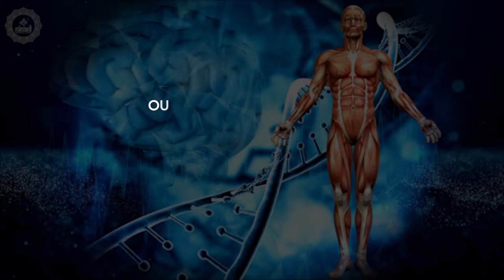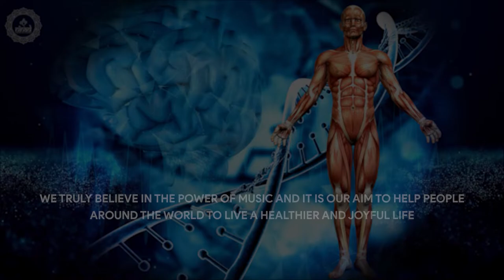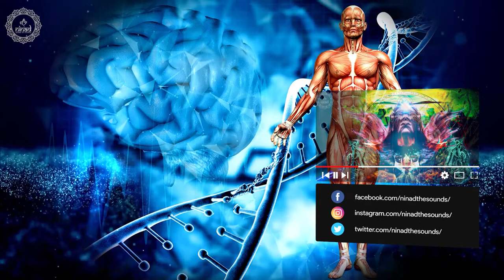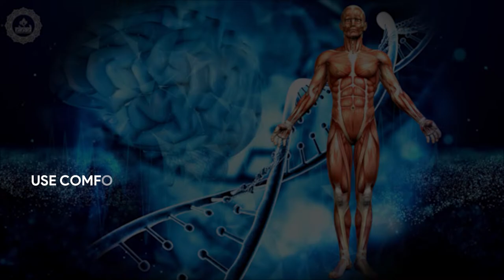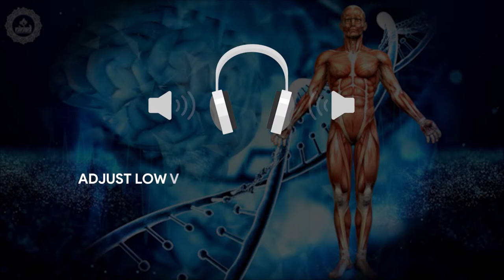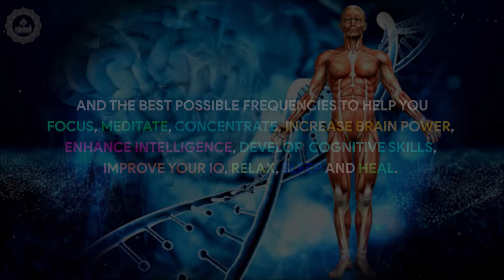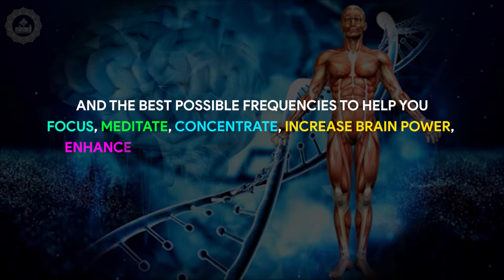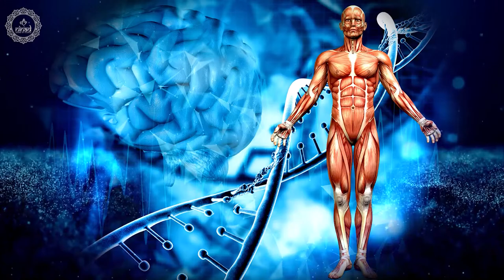Cleanse Your Brain & All Body's Organs | Dissolve Toxins | Complete Restoration Music | 741 Hz Detox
This music is effective to cleanse your brain and all body's organs. It provides complete body restoration and helps dissolve toxins.
The suggested listening time is a minimum of 20 minutes. If you wish to do longer then you can. Having a minimum of 20 minutes allows you to experience the benefits over a period of time. You can also do it any time of the day. Morning and evening time is best, but find what works best for you. Whatever time you choose, try to make it the same every day. Be consistent in your mindful meditation along with deep breathing practice and you will see the benefits. Listen to this healing frequency track. Headphones can help you enhance the listening experience and audio stimulation, but if you don’t have them, then don’t worry. This healing music is best in both ways, set the volume low, and close your eyes to enter deep states of mind of meditation and relaxation. If you are listening through headset then you won’t want it too loud. Get the practice of being still, paying attention to the mind body, and concentrating on the breath with this music. Breathe calmly from your diaphragm by inhaling through your nose for a count of one to five. Then breathe out through your nose and count from five to one. Repeat this for 20 minutes, Just let the waves of frequencies flood over your mind, body and spirit. Allow your mind to be open and awaken to the power of these healing tones to raise your healing vibrations and let the positive energy flow within to cleanse your brain and all body's organs.

Original Track Name:- Cleanse Your Brain & All Body's Organs